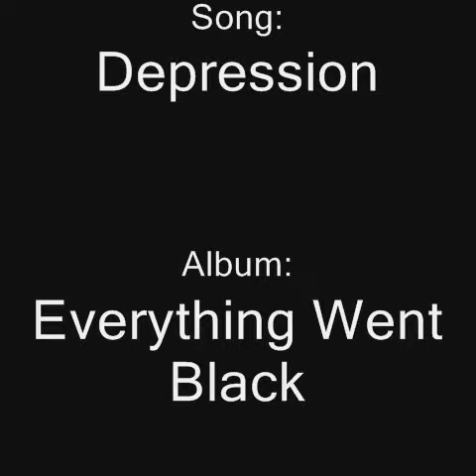Black Flag - Depression ( Keith Morris On Vocals)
Band: Black Flag
Song: Depression
Album: Everything Went Black
Year: 1982
Label: SST
Country: USA
Genere: Hardcore Punk

Lyrics:

Right here, all by myself
I ain't got no one else
The situation is bleeding me
There's no relief for a person like me

Depression's got a hold of me
Depression-i gotta break free
Depression's gonna kill me

I ain't got no friends to call my own
I just sit here all alone
There's no girls that want to touch me
I don't need your goddamn sympathy

Everybody just get away
I'm gonna boil over inside today
They say things are gonna get better
All I know is they fuckin' better